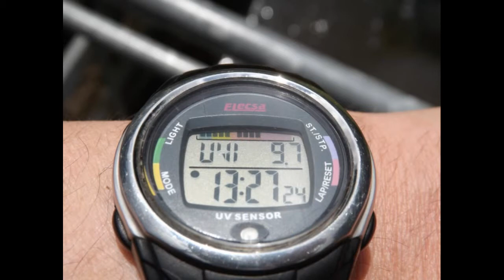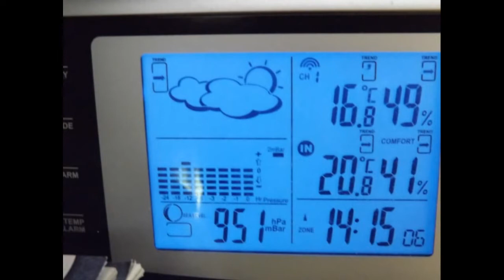WeatherKojote - energetische Spiele am Himmelszelt - energetic games on the firmament